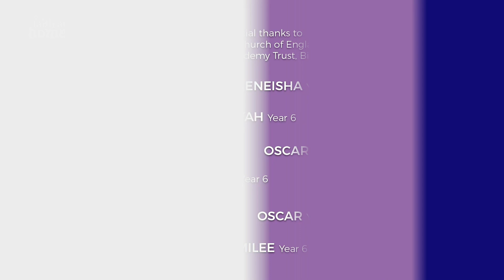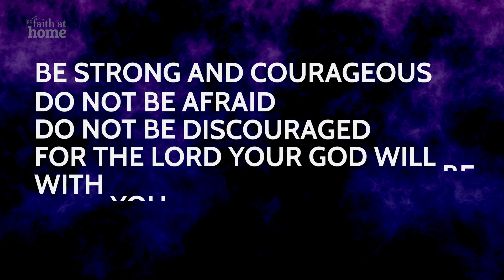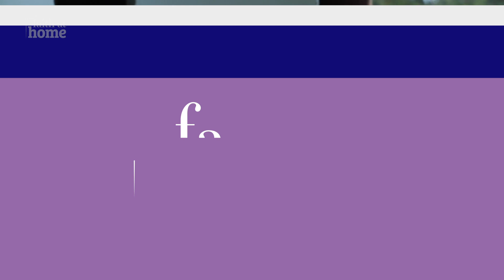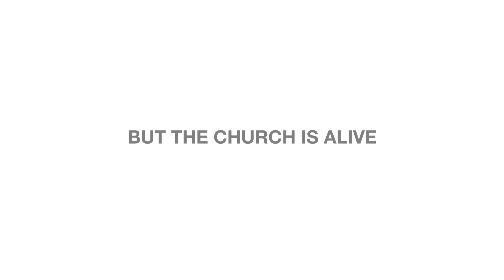Faith @ Home – for Parents and Families - Episode 1 Courage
Ideas, activities, stories and fun to help the whole family grow their faith